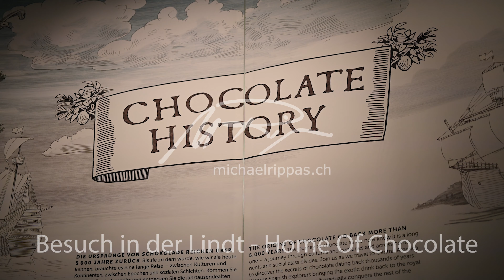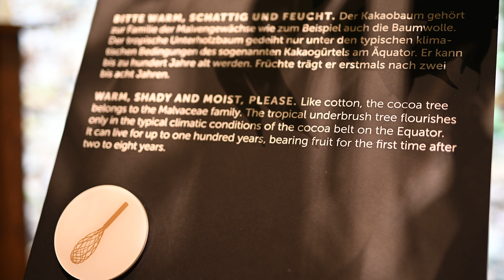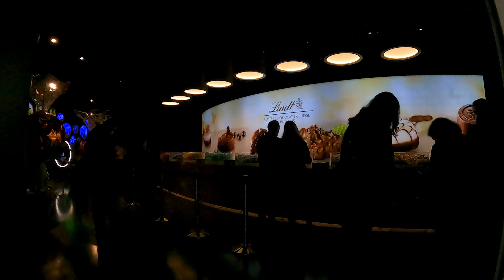Lindt House of Chocolate in Kilchberg Zürich. Besuch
Besuch der interaktiven Schokoladenwelt von Lindt in Kilchberg. Ein hochinteressanter Ausflug in die Geschichte, wie die Schokolade die Welt und die Schweiz erobert hat, und wie Apotheker sich der zukünftig weltweit erfolgreichen Milchschokoladenrezepte annahmen.